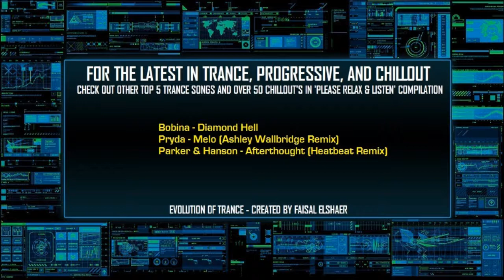The Future of Trance & Progressive EP 016 [Part 3 of 3]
SONG NAMES AT END. Folks welcome to the final edition of Episode 16, hope everyone enjoyed this episode and its 3 parts. Please preview parts 1 and 2 if you have not done so already, and check out the previous 15 parts for more hit trance music, only on your dance youtube channel - EvolutionOfTrance. Thanks for the support speak to you soon!